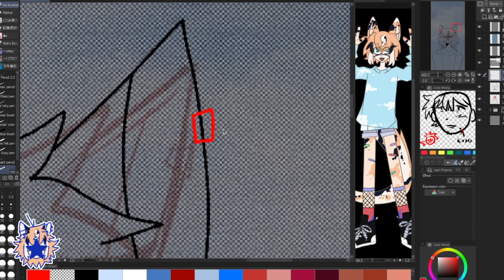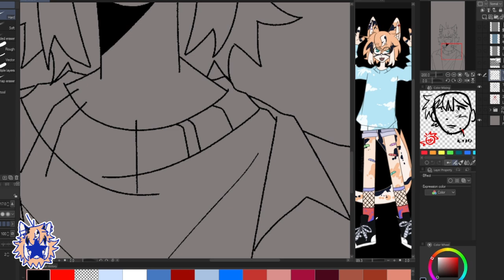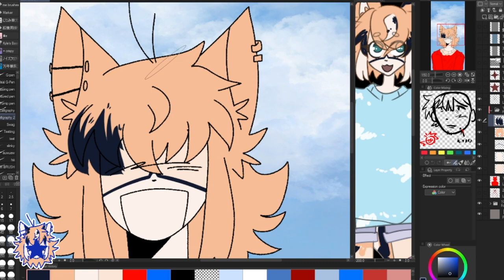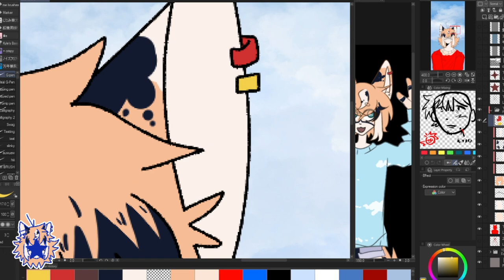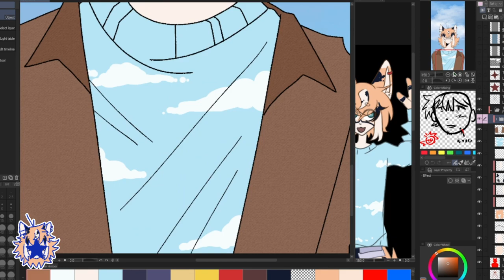dear future '18 /oc speedpaint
yuppie another speedpaint ^__^ i love this song too it's so good, have one of my old ocs
Song: Dear Future '18 by Coaltar of the Deepers